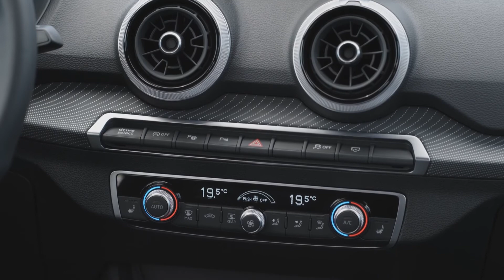2021 Audi Q2 | Driving Sounds, Exteriod & Interior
Four years ago, Audi put a trendsetter on the road with the Q2, and it was a huge success. Now the compact SUV is showcasing its progressive character even more clearly – with an even more striking profile with new headlights on the outside and additional Audi connect services and driver assist systems on the inside. The Audi Q2 is a real eye-catcher – and now it is even more fun to drive.

Source: Audi